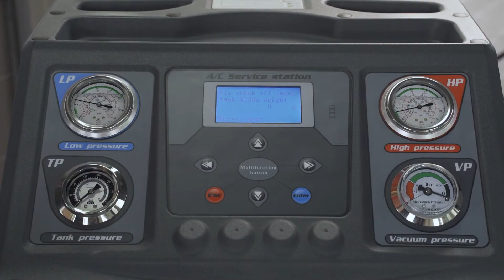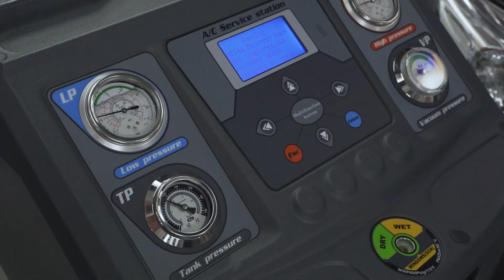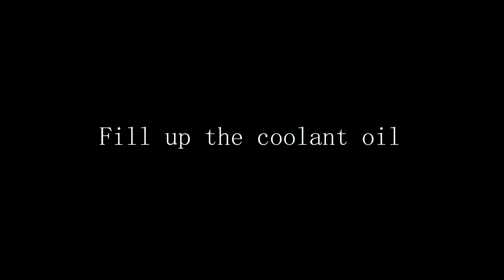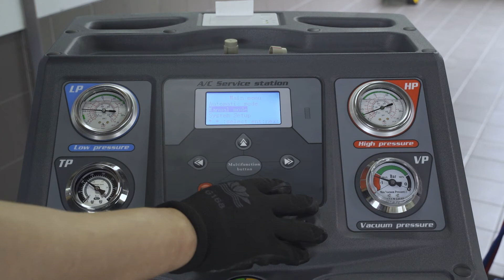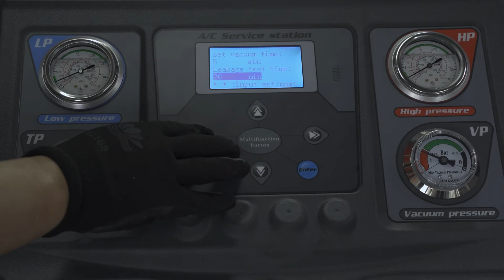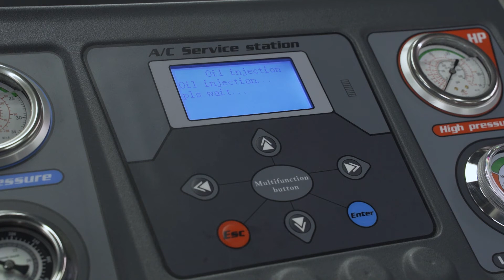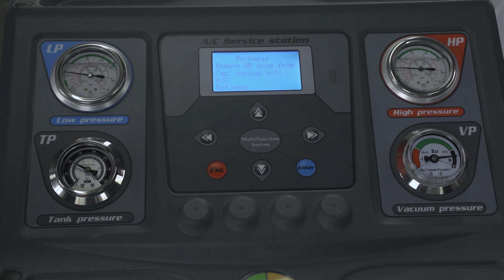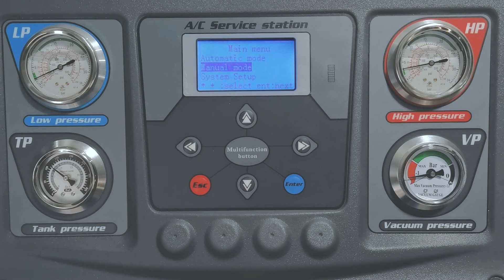How To Use the AC-636 A/C Recovery Machines - Equipment Zones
Recover 95% of Old Coolant, No Sweat
There's nothing easier than programming your A/C settings and walking away to let the machine do its job. The same intuitive thinking that Unite has brought to more shops worldwide than arguably any other name in the garage equipment business is proud to offer an A/C charging machine to match your needs and busy lifestyle. Especially during the summer months, vehicles are going to need A/C service. Older vehicles will need this performed more regularly, due to leaks and system inefficiencies. That's why you need a fast, reliable way to recharge those drained systems. While the machine works, your techs can perform other inspections and truly provide the best possible customer care in your region. It all starts with Unite!